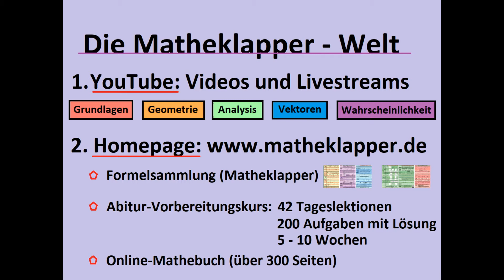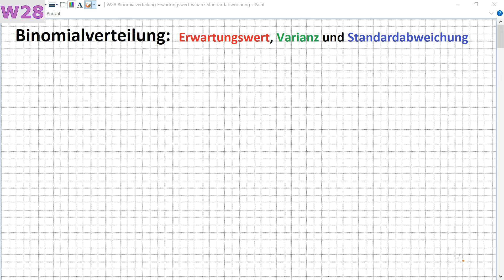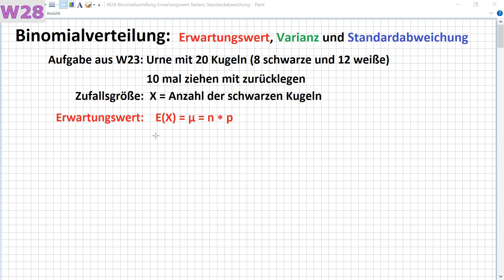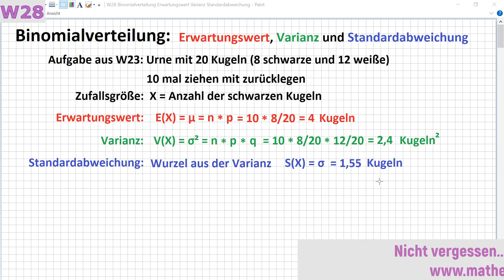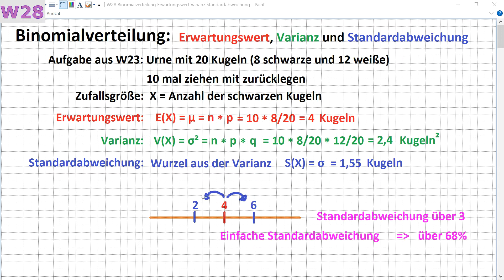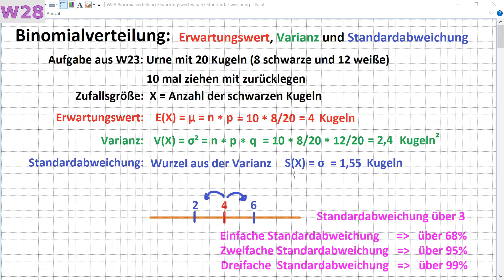W28 Binomialverteilung Erwartungswert Varianz Standardabweichung - Matheklapper.de (Formelsammlung)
Wahrscheinlichkeit Teil 28: Binomialverteilung - Erwartungswert, Varianz und Standardabweichung

Du lernst an dem Beispiel aus Film W23, wie man mit ganz leichten Formeln Erwartungswert, Varianz und Standardabweichung berechnet. Und nicht vergessen...wegen meiner Formelsammlung auf meiner Homepage vorbeischauen...VIEL SPASS :-)